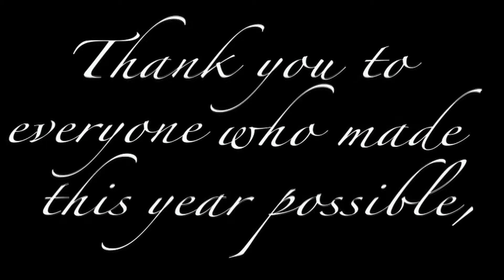Year End Wrap Up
Hey all!

This is it, my first year at MHC is over! This week in my video, I recap some of my favorite moments of the year. I want to thank everyone who made this year possible, all the staff at the college who helped me as "the Face of MHC," and all my friends who appeared in my videos and constantly put up with my camera filming throughout the year. Also, a special thank you to Randal Friesen who produced the music for my montage video. See you around campus!

Cheers!
Ryan